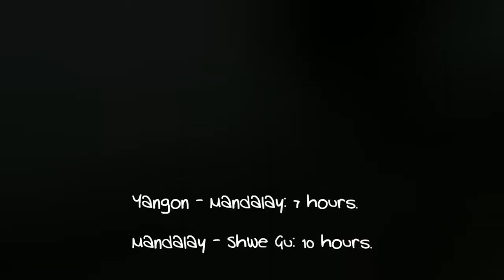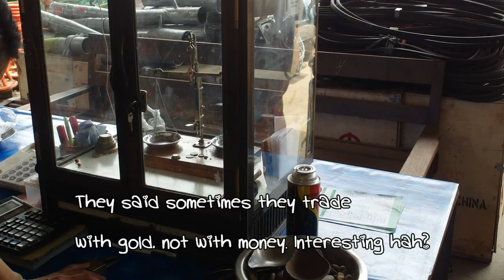☼ ေရႊကူ ☼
A visit to my father's hometown ^_^

Song - Ain Mat Hlay by Wine Su Khine Thein